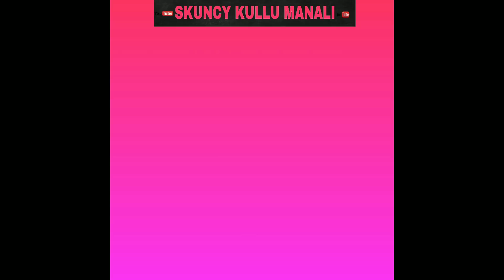कुल्लू ,मंडी,शिमला और सोलन में बारिश से हुई भारी तवाही || कुल्लू में फ़टे बादल से हुआ भारी नुकसान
IF YOU HAVE ANY HIMACHALI TRADITIONAL NAATI SONG AND DANCE VIDEO THAN
PLZ CONTACT
FB NISHANT SHARMA SKUNCY
INSTA NISHANT SKUNCY
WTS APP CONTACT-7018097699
*वीडियो के लिंक को अपना स्टेटस जरूर रखें*

JOIN MY THIS NO IN GROUP